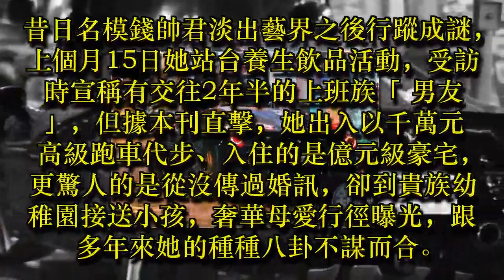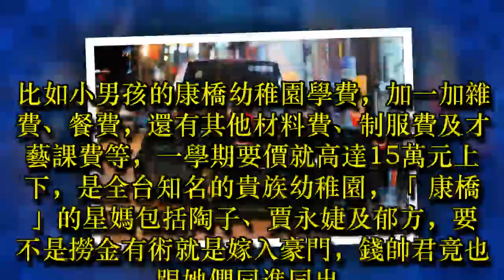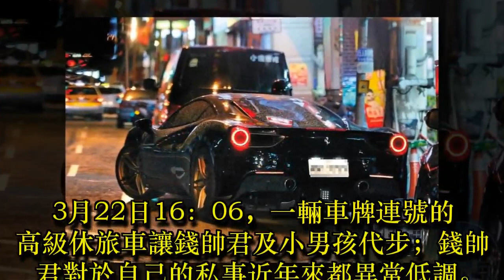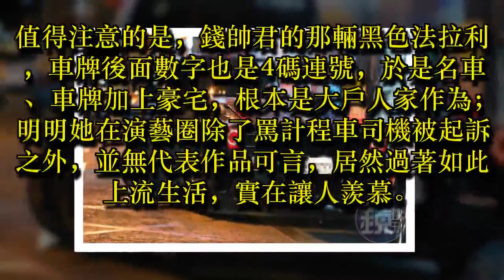離奇擁億級豪宅 錢帥君